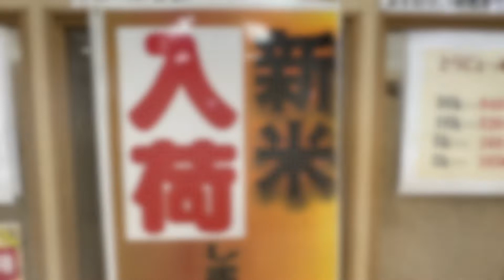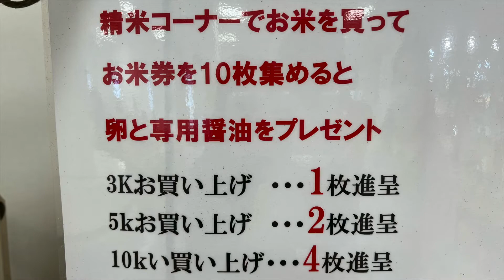【道の駅とうじょう】2022秋/コシヒカリ・キヌヒカリ・ヒノヒカリ新米が入荷！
兵庫県山田錦特A-a地区で育つお米は、とても美味しいと昔からこの地域の人は知っていました。

黒枝豆も実が大きく、甘く香ばしい風味がたまらない美味しさです。

また道の駅とうじょうでは、加東市産山田錦から作られた日本酒をたくさん販売しています。
貴重な高級酒「秋津」も並びます。

秋の美味しい食べ物と一緒に、ぜひ日本酒も味わってみてください！

●撮影日 2022/10/12

green bed by syappon
緑風byだんご工房